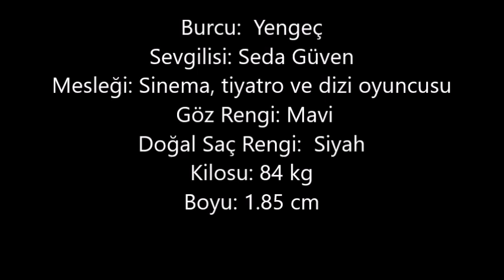Onur Tuna– Kaç Kilo, Boyu Kaç, Nereli, Kaç Yaşında, Sevgilisi Kimdir ?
Onur Tuna, 16 Temmuz 1988 tarihinde Çanakkale'de doğmuştur. Annesi tapu dairesinden emekli, babası matematik öğretmenidir. Bir abisi vardır.